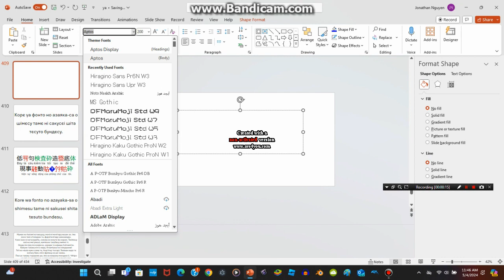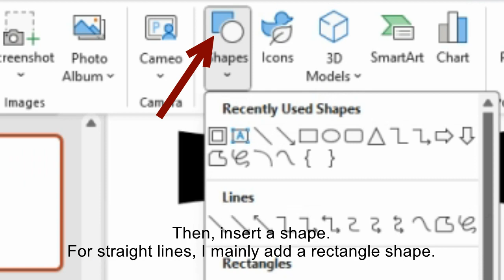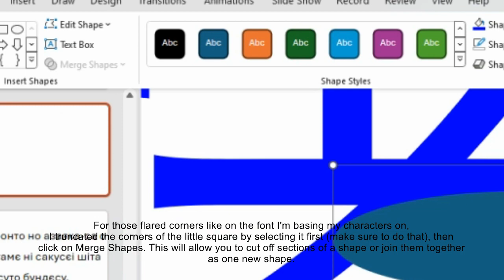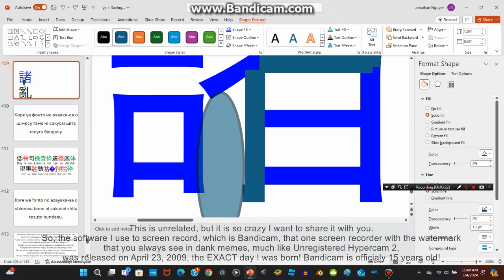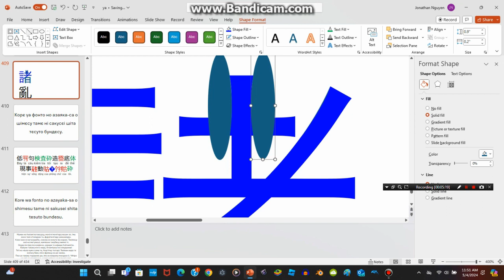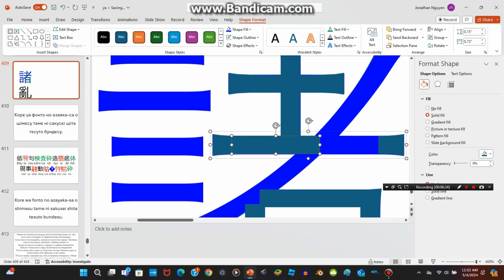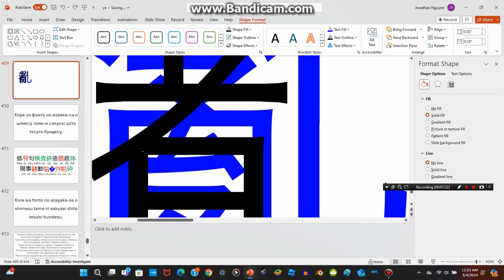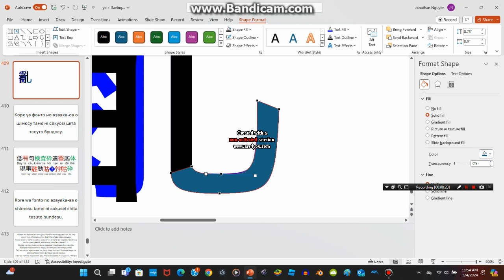This is how I make my fonts in PowerPoint.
Programs I used:
Bandicam Screen Recorder (i forgot what version, i used a version from 2016)
AVS Video Editor version 9.1 (the last version with the old watermark, I used it to add text and zoom.)
Microsoft PowerPoint (of course!)